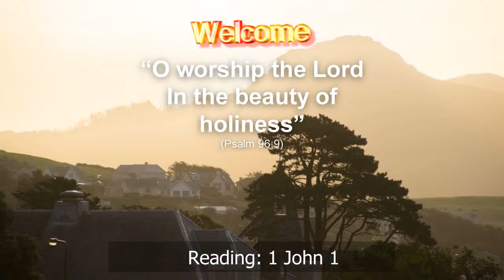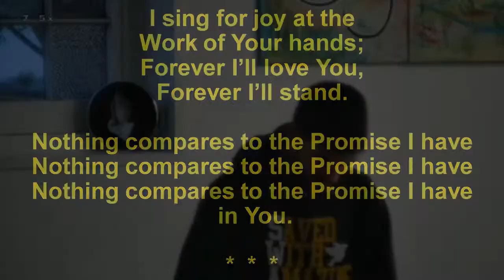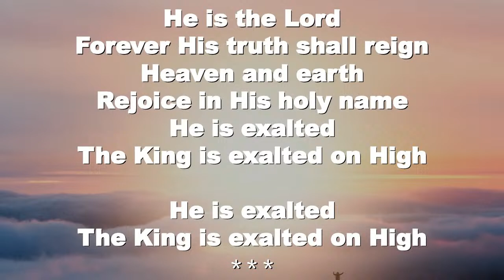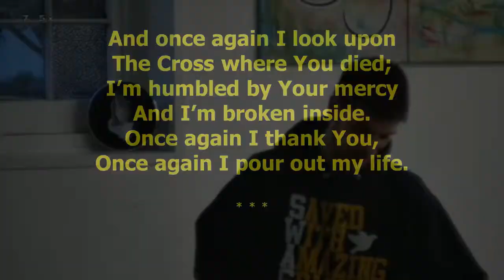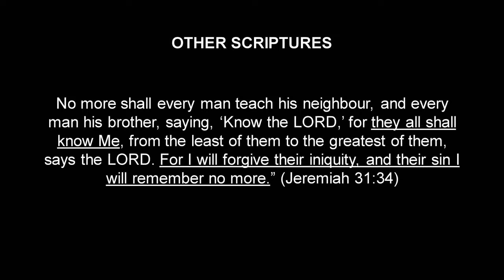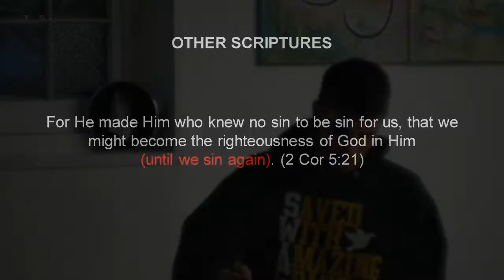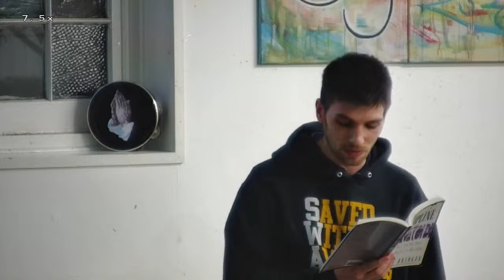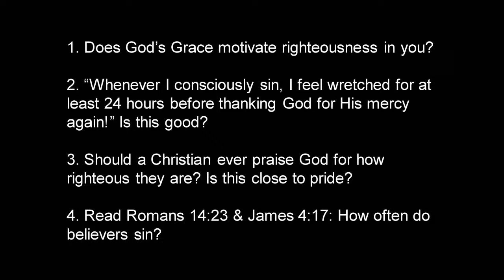Tuesday Evening Bible Study (16/04/24)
Welcome to our Live-streamed midweek service, beginning at 7:30pm (Lord willing). We will have a time of worship in song, a short sermon and an opportunity to pray together.